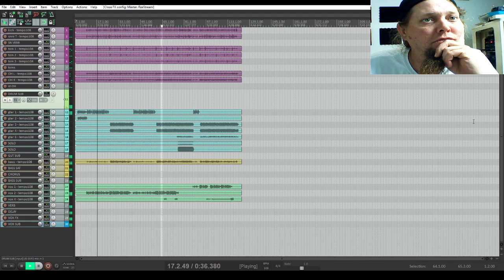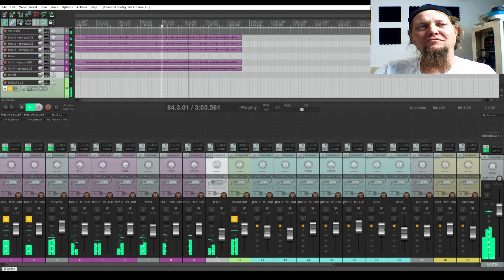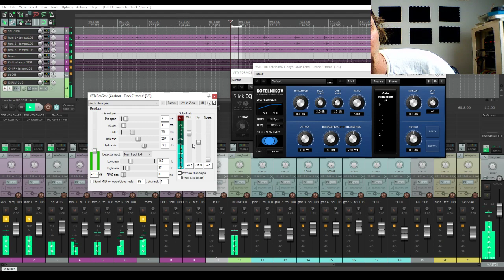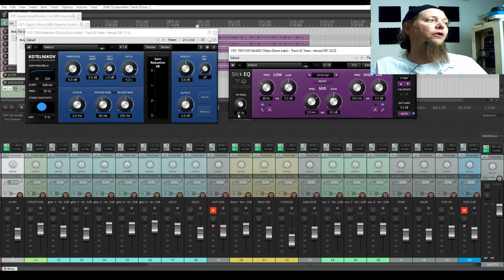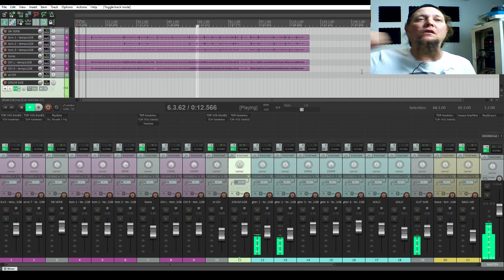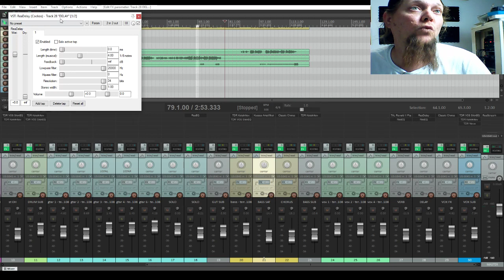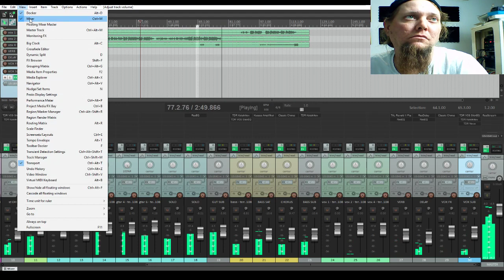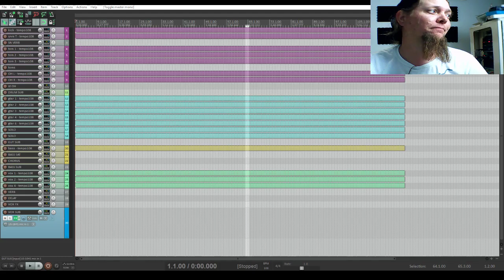mixing "Black Hole Sun" with stock and free plugins